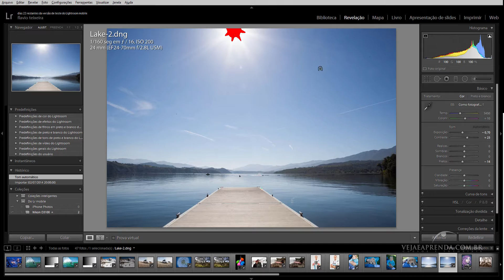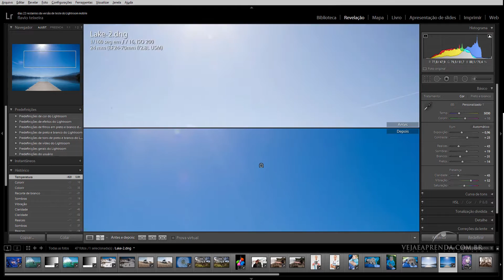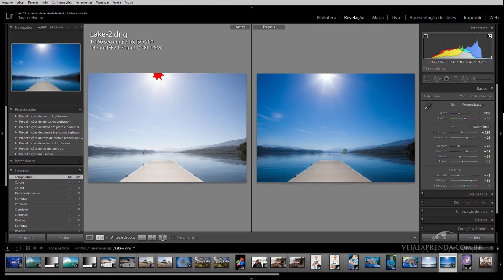Curso Lightroom 5 -Aula 36- Otimizando cores. HD